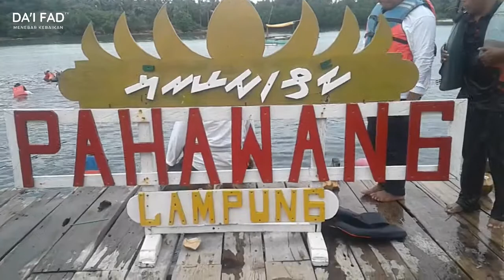Trip To Pahawang Part2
Trip To Pahawang bersama temen temen kantor